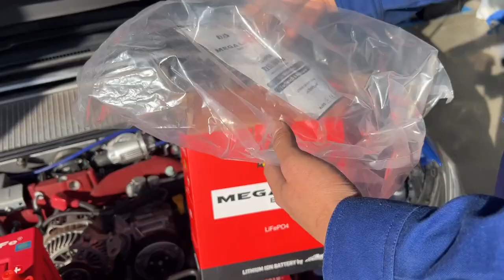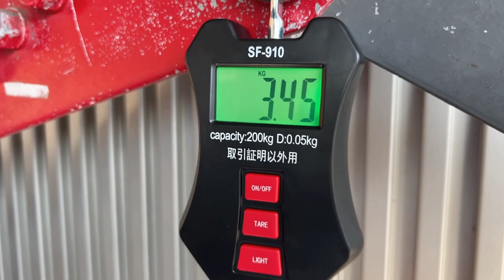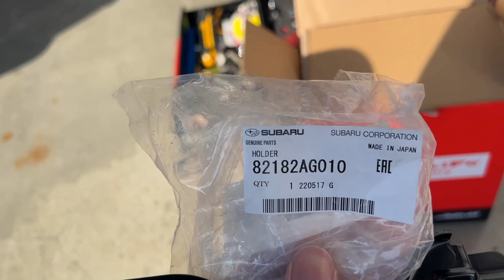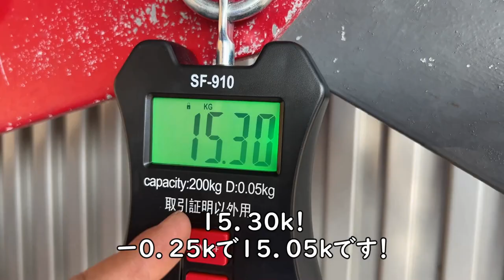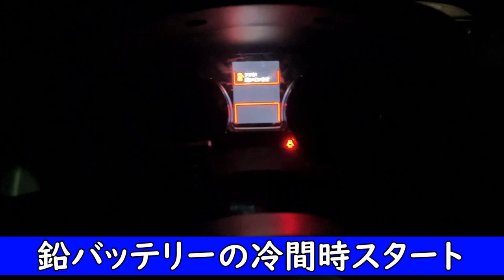エンジンの掛かりが全然違います！【メガライフバッテリー】買いました！高いけど安い？！良い物には理由があります。WRX STI VAB リチウムイオンバッテリー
少し納期はかかりましたが
とても素晴らしい逸品です
メリット尽くしでおすすめです

１０キロ以上の軽量化はコスパ最強ですね

僕が愛用しているオイルはこちら！